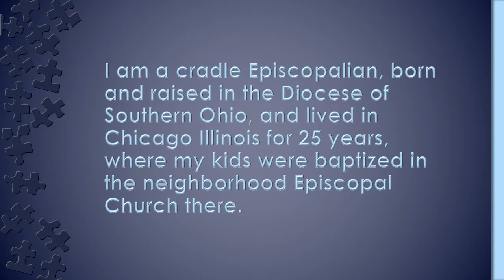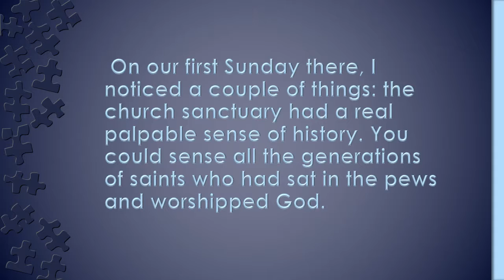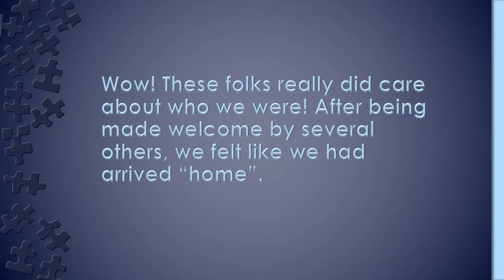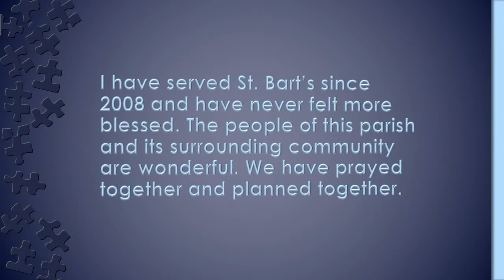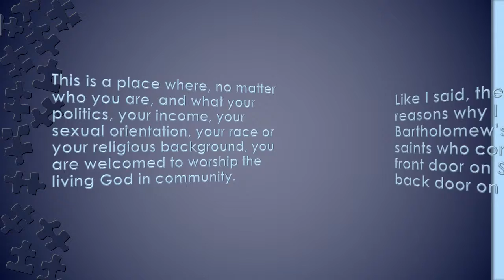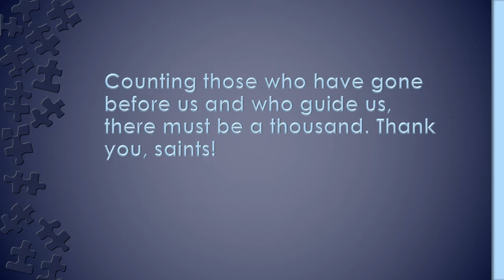Looking for a Church in Chatham County NC 27312 919 542 5679 KL1 mp4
Looking for a Church in Chatham County NC 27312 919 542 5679

My St Bart’s Story
Karen Ladd
Why I came and Why I stayed.

There is one reason I came to St. Bartholomew’s and about 200 reasons why I stayed.
I am a cradle Episcopalian, born and raised in the Diocese of Southern Ohio, and lived in Chicago Illinois for 25 years, where my kids were baptized in the neighborhood Episcopal Church there.
When I moved to Pittsboro, one of the first things our family did was look for a church. Turns out the only Episcopal Church in Chatham County was (and still is) St. Bartholomew’s. So, that was why I came here.
On our first Sunday there, I noticed a couple of things: the church sanctuary had a real palpable sense of history. You could sense all the generations of saints who had sat in the pews and worshipped God.
I liked the traditional architecture that my Sunday school teacher back in Cincinnati had described as “a boat upside down”.  It was like there was a cloud of witnesses there, who’d all been in the same “boat” with Jesus.
The second  thing I noticed was that the priest at the time was in his bare feet in his cassock and reading a Mary Oliver poem. So, I thought, “that’s pretty cool! This isn’t a stuffy place. There are some new things going on that intersect with the old. And I liked that.
After the service was over, our family was invited to join the congregation at the coffee hour after church. A man and his wife welcomed us at the door of the coffee hour with an enthusiasm and warmth that startled me after living in Chicago for 25 years.
Wow! These folks really did care about who we were! After being made welcome by several others, we felt like we had arrived “home”.
I have worshipped at Episcopal Churches all over the Diocese of NC and elsewhere in the meantime as my path included, for several years, a discernment process of what God was calling me to do as vocation.
I have learned that the Diocese of North Carolina is a welcoming Diocese. Our Bishop urges us all to “go into Galilee”, into our communities to share the Good News.
When the Bishop asked me, at the end of my formal discernment process, if I would like to return to St. Bartholomew’s to serve as lay Pastoral Leader, I got up from my chair and hugged him! This was the best news I could ever imagine!
I have served St. Bart’s since 2008 and have never felt more blessed. The people of this parish and its surrounding community are wonderful. We have prayed together and planned together.
We have shared our stories as sisters and brothers in Christ and carried those stories, blessed and sometimes broken, to the Lord’s Table.
Here at St. Bartholomew’s we encourage the sharing of our spiritual paths, our questions and our passions for ministry with the people of God.
This is a place for those who want to get involved in ministry and  this is a place for those who can only participate in Sunday worship.
This is a place where, no matter who you are, and what your politics, your income, your sexual orientation, your race or your religious background, you are welcomed to worship the living God in community.
Like I said, there are about 200 reasons why I stay at St. Bartholomew’s. They are the saints who come through the front door on Sundays and the back door on weekdays.
Counting those who have gone before us and who guide us, there must be a thousand. Thank you, saints!

St. Bartholomew's Church
Welcome!
St. Bartholomew's seeks and serves the Christ in all people, no matter what gender, race, disability, income, or sexual orientation. We embrace the differences in and celebrate the uniqueness of every human being. You are invited to join us.